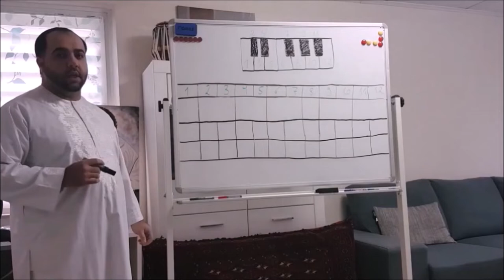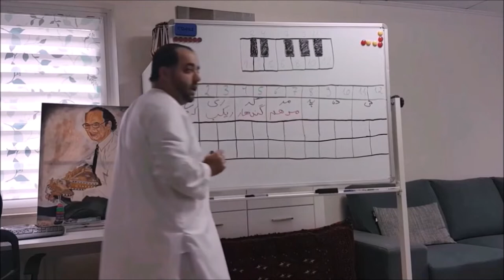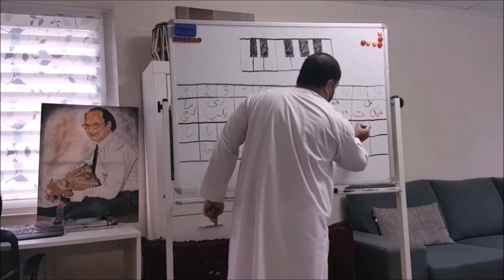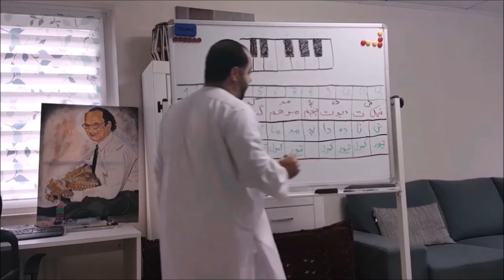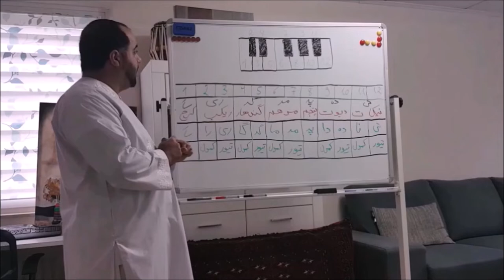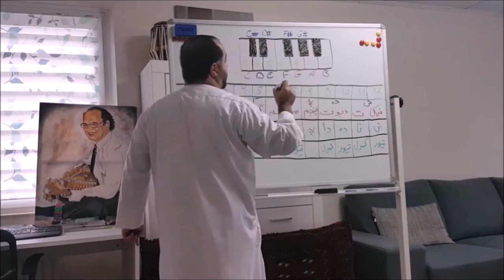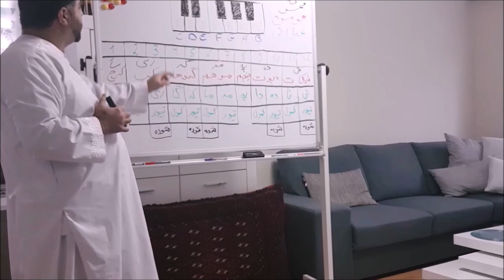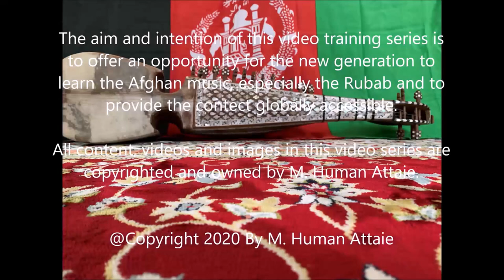V02-E1-Lesson-1.1-Music Notes in Afghanistan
Music Notes in Afghanistan
تدریس الفبای موسیقی
Episode 1
فصل اول
تدریس موسیقی کلاسیک و رباب افغانستان با محمد هومن عطایی, برادر زاده , شاگرد و پیرو مکتب استاد عطایی

M. Human Attaie music foundation
M. Human Attaie was born in Herat, the Afghan city that is considered the cultural center of the country.
As nephew of Legendary Ustad Attaie, he began taking his first music lessons with Ustad Attaie at the age of 9
and learned the Rubab, a stringed musical instrument.
The rubab is one of the national musical instruments of Afghanistan

Ustad Attaie's son Ustad Nesar Ahmad Attaie, is considered a music teacher and mentor of M. Human, with whom he is currently continuing further training in the field of rubab and classical music.

The aim and intention of this video training series is to offer an opportunity for the new generation to learn the Afghan music,
especially the Rubab and to provide the contect globally accessible.
Through these publications, I (M.Human Attaie) want to bring about a new kind of reopening for the closed music schools in Afghanistan.
This is a very important resource for future generations to learn the classical repertoire of the national instrument of Afghanistan.

All content, videos and images in this video series are copyrighted and owned by M. Human Attaie.